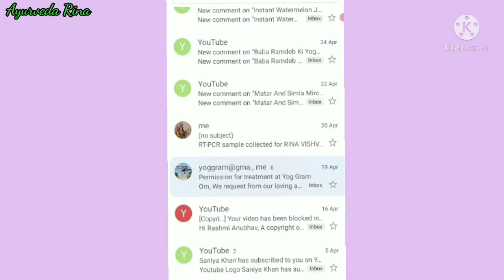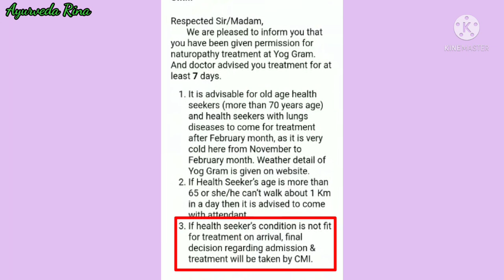Yoggram Me Registration Karne Ke Bad Yoggram Se First Gmail Me Kiya Veja Jata He.